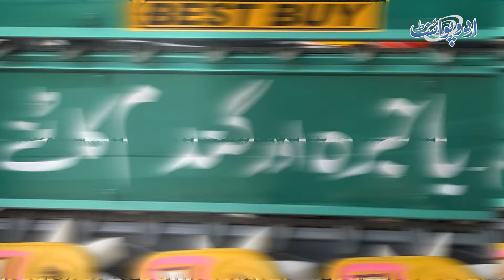Kheto Me Hal Chalane Ke Liye Jadeed Machinery Sasti Aur Behtareen Kahan Milti Hai? Daska Industries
Kheto Mein Hal Chalane Ke Liye Jadeed Machinery Sasti Aur Behtareen Kahan Milti Hai? | Daska Industries
In this informative video, we explore the best and affordable options for modern machinery to cultivate fields efficiently. Join us as we delve into the world of agricultural equipment and discover where you can find high-quality machinery at affordable prices. Daska Industries, a renowned name in the industry, will guide us through their range of cutting-edge tools and equipment designed to make farming easier and more productive. Don't miss out on this opportunity to learn about the latest advancements in agricultural machinery and find out where you can get the best deals. Watch now and revolutionize your farming techniques!
Anchor: Waqar Younas